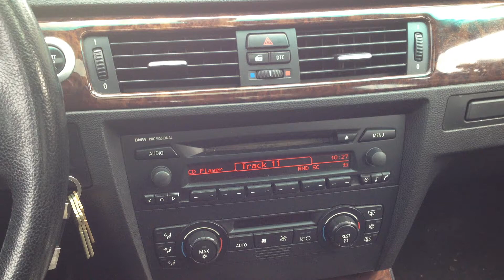Glitch Mob - We Can Make The World Stop